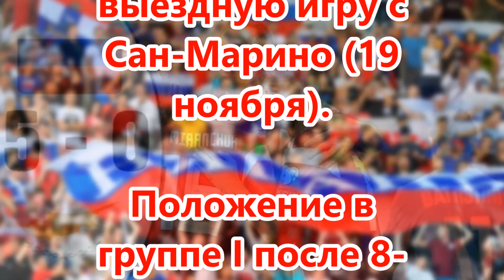ФУТБОЛ РОССИЯ КИПР 5-0. ИГРА НА КИПРЕ.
МОИ ДРУЗЬЯ БЫЛИ В СТОЛИЦЕ КИПРА В ГОРОДЕ НИКОСИЯ И ПРИСЛАЛИ МНЕ МАТЕРИАЛЫ ЭТОГО МАТЧА. А Я СМОТРЕЛА В ПРЯМОМ ЭФИРЕ ПО ТЕЛЕКУ В АЙЯ НАПЕ В РУССКОМ РЕСТОРАНЕ - КАРАОКЕ БАРЕ "ТЕРЕМОК" (ГДЕ И РАБОТАЮ...)